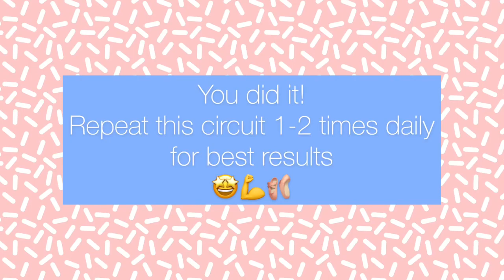Dorr Dance Digital Getdown: Do This Everyday for Better Balances, More Turns, and Higher Jumps!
In this edition of the Dorr Dance Digital Getdown, we go through exercises for strengthening and stabilizing your ankles. This will help prevent injury and improve your balances, turns, and jumps!